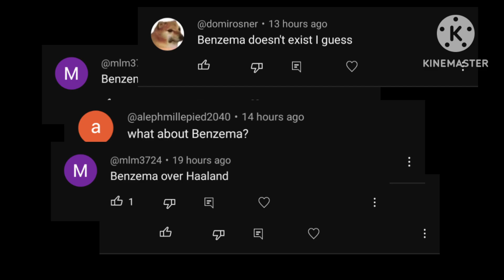TEAM OF THE YEAR (TOTY) IN MADFUT 23 *RELEASED* Pt. 2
pt. 2 released madfut 23 in toty year of the team